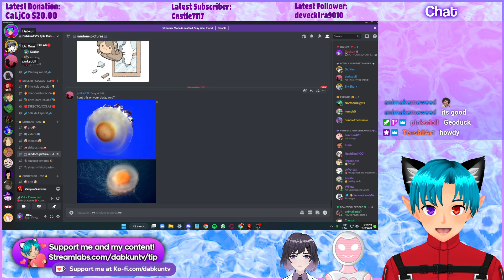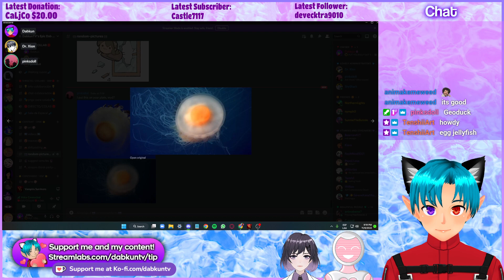QUEEN SIGMA + FULL COMPLETION (FINALE for now) | Vampire Survivors LIVE [Nov 9, 2022]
Originally Streamed on Nov 9, 2022

IT'S TIME FOR MORE VAMPIRE SURVIVORS. a game that's all about fighting bats, zombies and a whole variety of insane monsters while getting gems in order to upgrade your different weapons and stats. You start as a very weak fighter and as you continue you hone your build untill you become UNSTOPPABLE, scaling up pretty quickly, if you play your cards right. Will you be able to reach the ending in this endless wave of violence and insanity? The best way to find out is by winning and the best way to win is by playing. On this stream we finish the grinding to get QUEEN SIGMA and we unlock her and try it out, we also talk about cursed Pokémon facts and we also 100% the game!. AND If you wanna see more games like these make sure to like the video, subscribe and tell your friends so it lets me know you all want to watch more. More content coming soon!